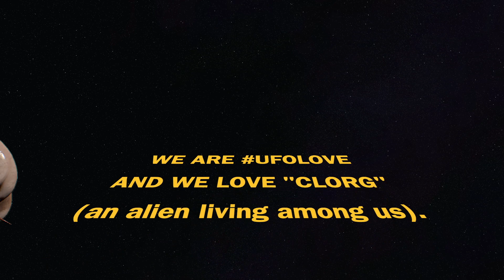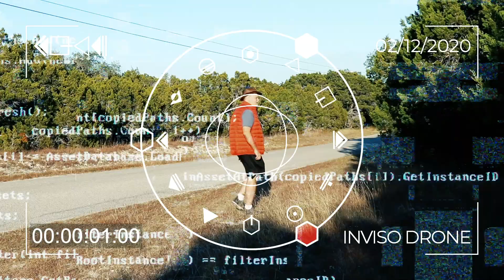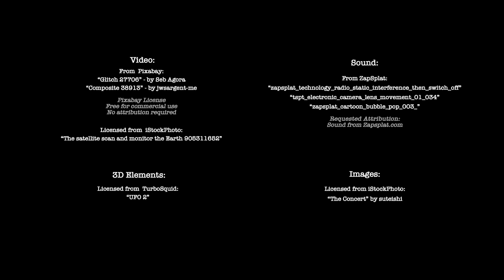Vacation Earth - Ep 005 - "How to Make the Sweet Sweet Intercourse with a Human"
Still on his journey to his new home base, CLORG takes an audience question from planet Gugu-Gee.

BrainFire Entertainment was sent these transmissions of the alien CLORG by the mysterious hacker group UFOLove.  They claim this series of digital offerings were intercepted en route to Gugu-Gee, a planet thought to exist in the brightest galaxy (NGC-4696) of the constellation Centaurus (Centaurus Cluster). Gugu-Gee is approximately 145,000,000 light years from Earth.  Gugu-Gee-ans are a benevolent parasitic species -- looking very much like a worm, and they have the ability to inhabit a human body.

CLORG is apparently on a quest to find a new home base and to fulfill his mission to create a classy travel and lifestyle show called VACATION EARTH for consumption on his home planet.

These transmissions were not intended for human eyes!

CLORG answers the question -- "How Do You Make the Sweet Sweet Sex with a Human?"

(Theme song, "Winnebago," written and performed by Earthling Peter Montgomery.)